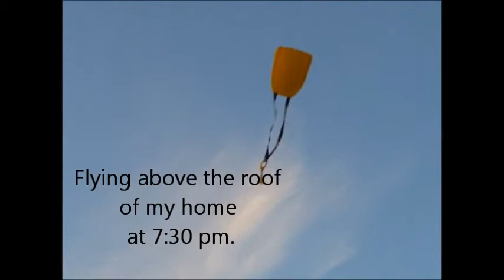Tattler100 Short Spar Sled Kite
It is unconventional with its short structural spars/struts, but it flies well.